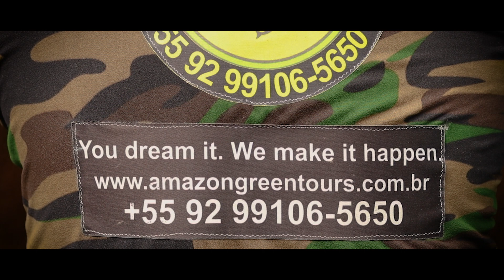Welcome to the Amazon (Amazon Green Tours)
Explore the lush wonders of the Amazon Rainforest with Amazon Green Tours! 🌿🦋

🌎 Dive into the heart of the world's largest rainforest and witness its breathtaking biodiversity.
🚣‍♂️ Embark on unforgettable eco-friendly journeys guided by local experts.
🌄 Experience the Amazon's stunning landscapes, wildlife, and indigenous cultures.
🍃 Discover sustainable travel options that prioritize the preservation of this natural treasure.